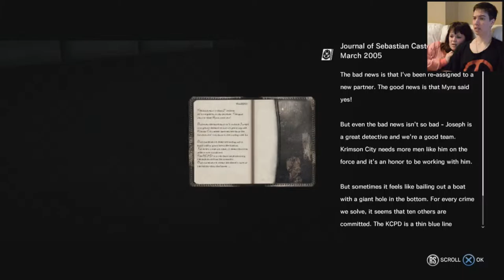GIRLFRIEND SCARE ~ The Evil Within - Campaign w/Melody (BabyCam) Part #17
Setup for this video:
* Microphone: Blue Yeti
* Recording Software: Elgato HD
* Editing Software: Sony Vegas Edit 13
* Camera: Nikon D3300